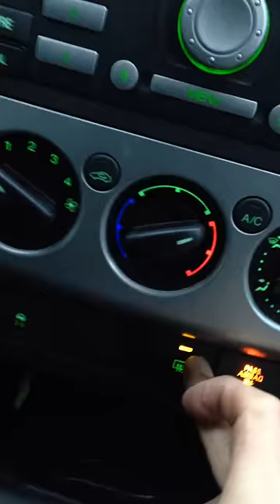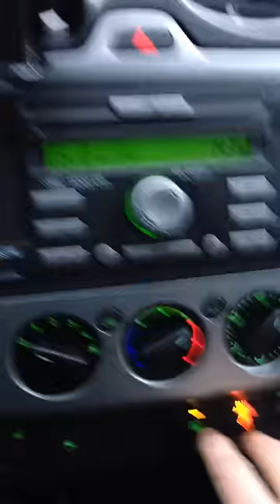Test Cruise control buttens on a FORD FOCUS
Testing Cruise control buttens!